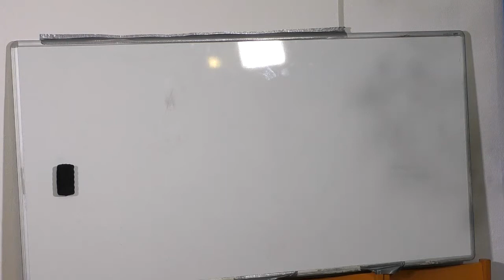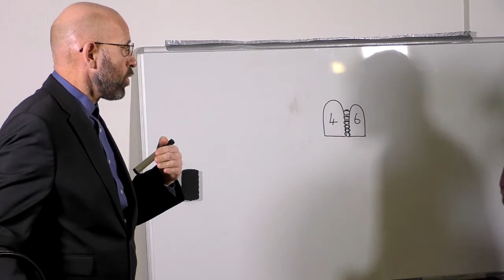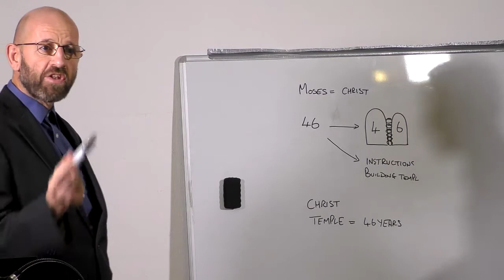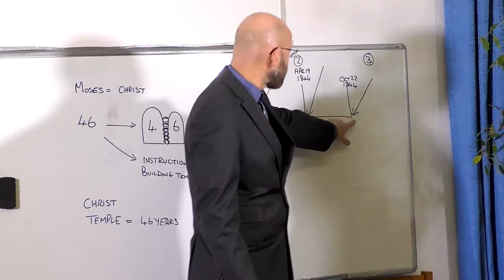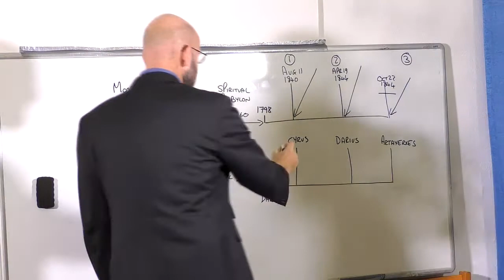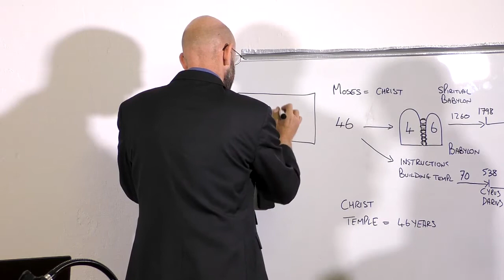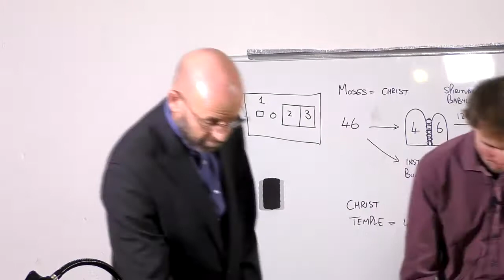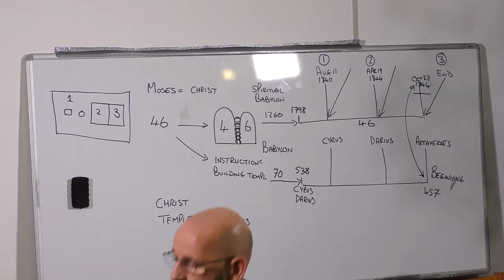Mark Bruce - The Latter Rain